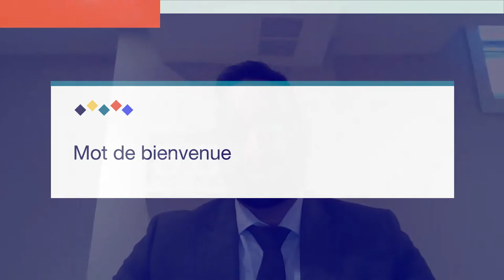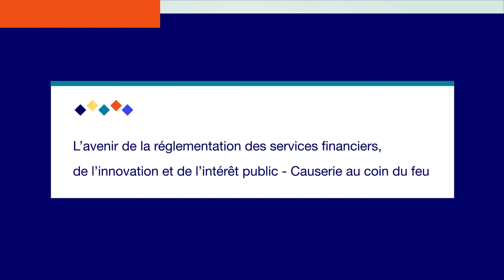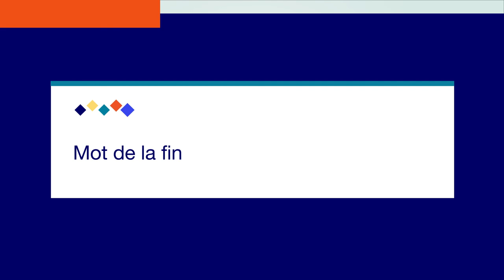Activité d’échange de l’ARSF 2022